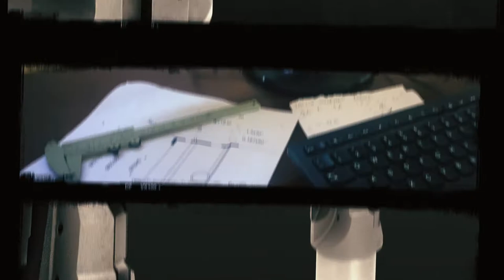TOMMASIN - Special Tools 2018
TOMMASIN SRL è specializzata nella progettazione e produzione a disegno di utensili speciali, frese e lame in PCD e Metallo Duro.

Progettazione e produzione Utensili speciali.Da un solo pezzo speciale alle produzioni di grosse quantità, garantiamo la massima qualità in fase di progetto e produzione.